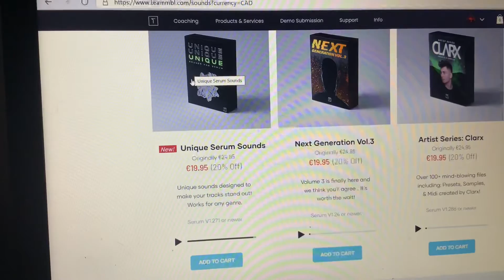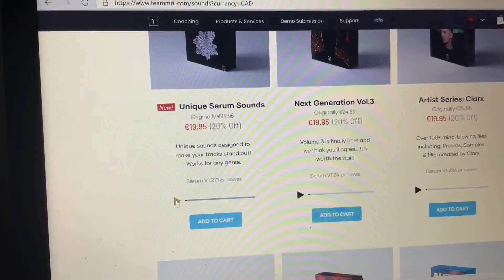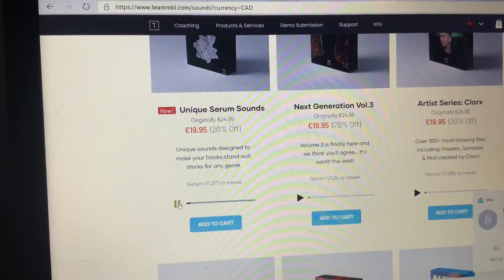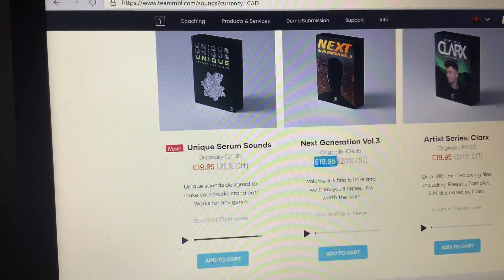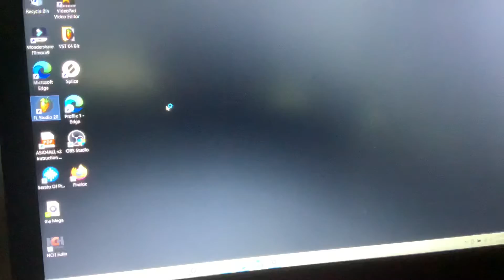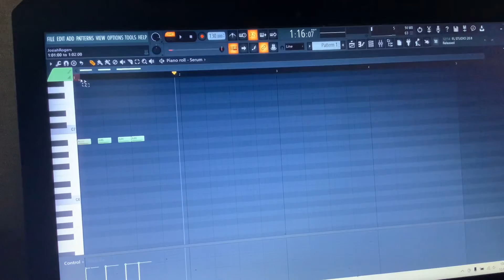I Bought a New Preset For Music Making!!!!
When I Said apartment I Meant Hotel hahaha 🤣